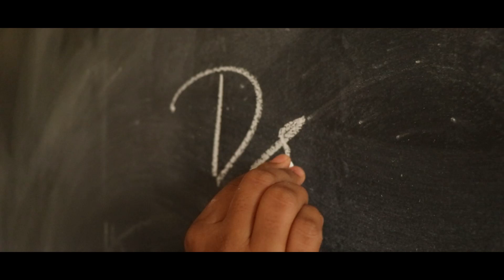COLLEGE UNION INAUGURATION & OATH-TAKING CEREMONY/ FEBRUARY 17, 2022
Shoot & Cuts : Shanu Salman , Sonnet Mathew , Jojo Kochuparambil